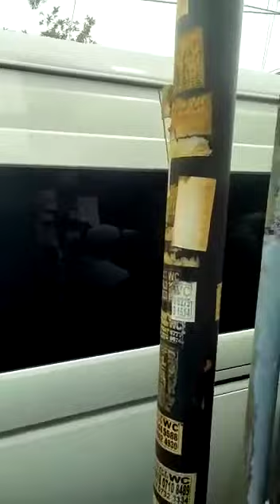H.lulung tutup usia.semoga kita yg di tinggalkan di berikan lapang dada.terutama keluarga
setiap yg bernyawa pasti mengalami yg nama nya kematian siap gk siap akan datang